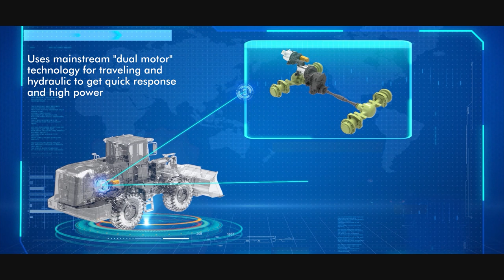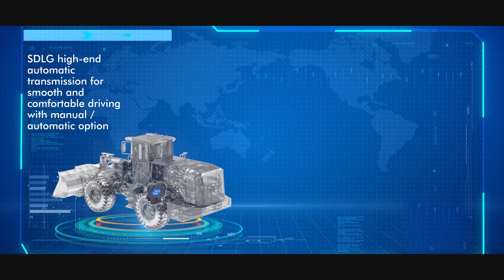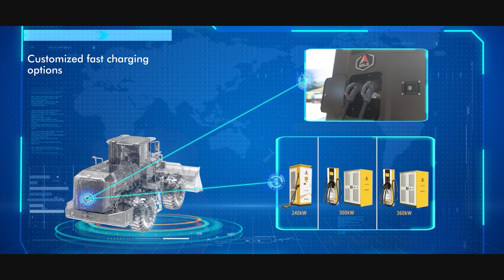Key features of the newly-launched SDLG L956HEV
Highlighting the key features of the newly-launched SDLG L956HEV ElectricLoader.